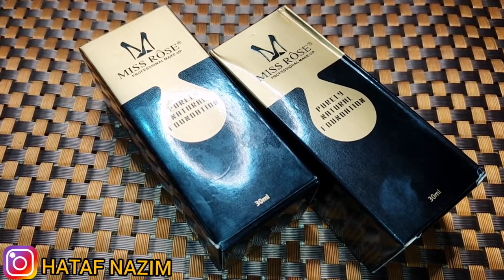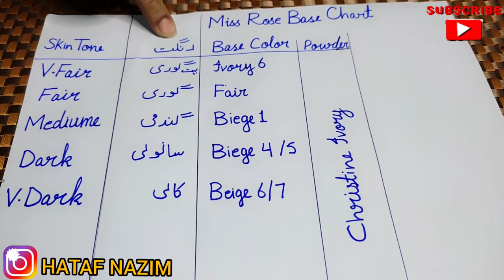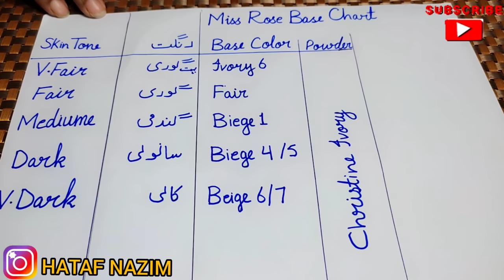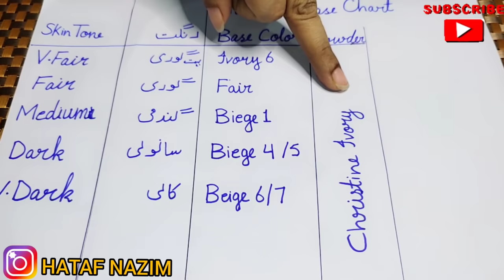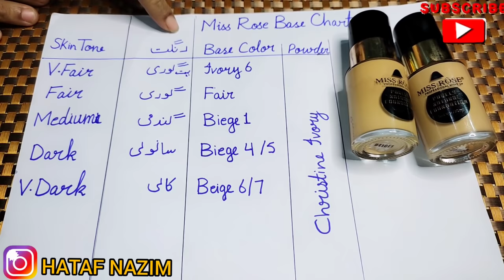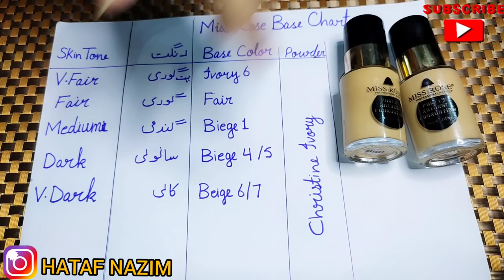Professional Makeup Course Day 54 - MISS ROSE Complete Base Chart & Review -Very Affordable